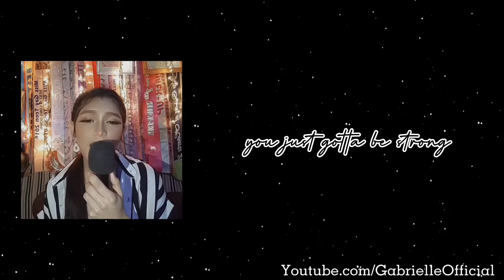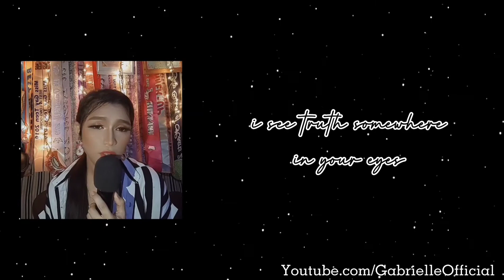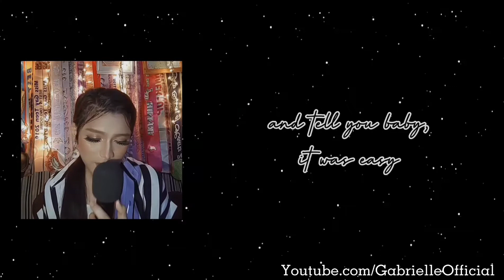Mirrors By Justin Timberlake | Gabrielle Official Cover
Hi everyone! ❤️
This is my short cover of Mirrors By Justin timberlake ❤️